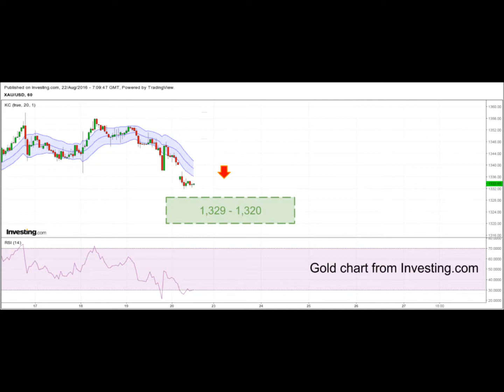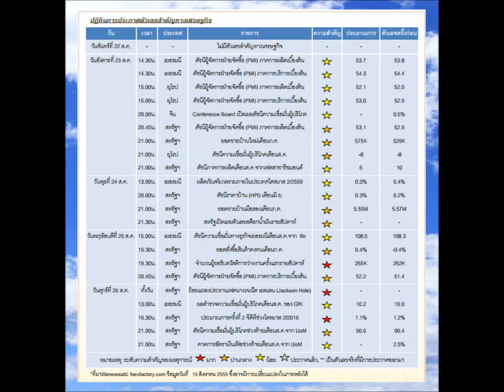มุมมองภาคบ่าย 22-08-2559